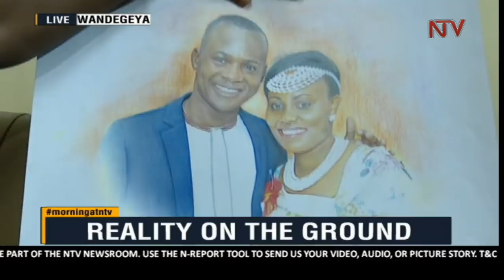ON THE GOUND: Ainamani Andy the visual artist